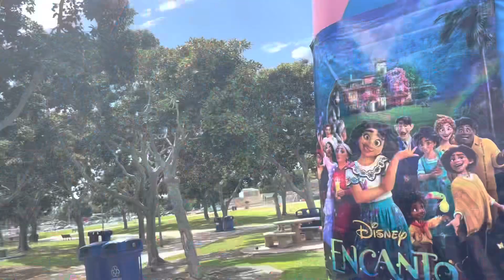My Daughters 5th Birthday Party‼️🎉🎁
We had So much Fun On July 29th 2022 Happy Birthday 🎉PTR_Leilani Many more years to come If yall new to the Channel Like N Subscribe you wont regret it if yall like The New Camera men Behind the Camera Let me know or do yall like When i Record comment Let JayNasty Know ‼️💪🏼✌🏼